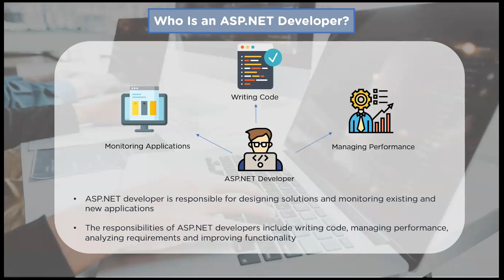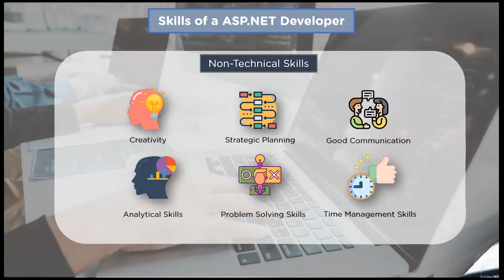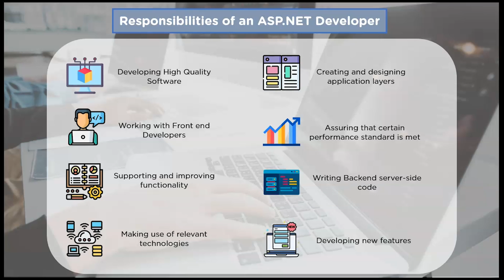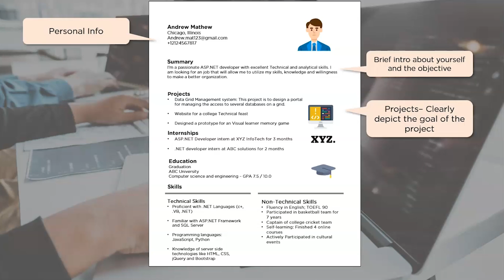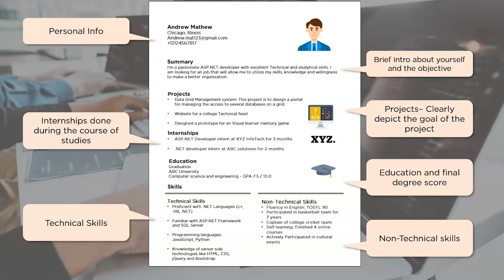ASP.NET Jobs | ASP.NET Developer Skills, Salary, Career 2026 |Simplilearn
In this video on ASP.NET Developer resume, skills and salary. We will understand who is an ASP.NET Developer, what are his desired skills, how much money he makes per year and finally we will go through a sample resume for an asp.net developer.

Here is the list of topics covered in this video on ASP.NET Developer resume, skills and salary:
00:00 Who is an ASP.NET Developer
01:24 Skills of an ASP.NET Developer
02:41 Responsibilities of an ASP.NET Developer
03:27 Salary of an ASP.NET Developer
04:06 Resume of an ASP.NET Developer

What is ASP.NET?
ASP.NET is an open-source, cross-platform, high-performance framework for developing modern, cloud-enabled, Internet-connected apps.

✅ Skills Covered
- Agile
- Git
- SQL
- Core Java
- Spring
- Spring Boot
- HTML and CSS
- AWS
- Docker
- Jenkins
- JavaScript
- ReactJS
- Cucumber
- Maven JSP
- JDBC
- MongoDB
- JUnit